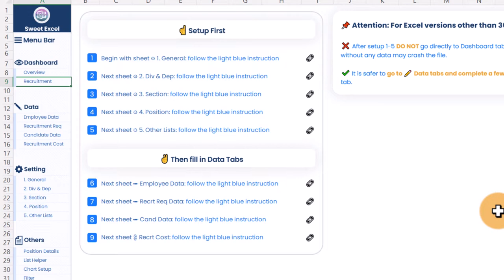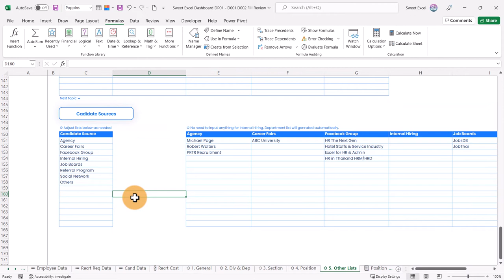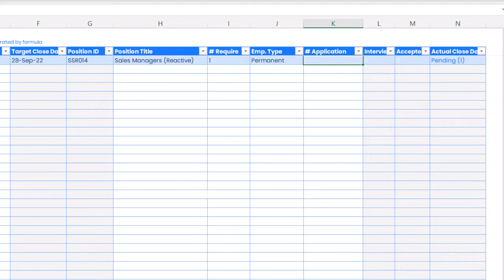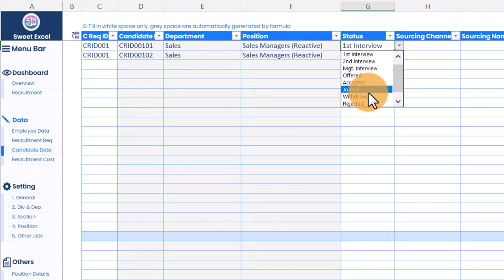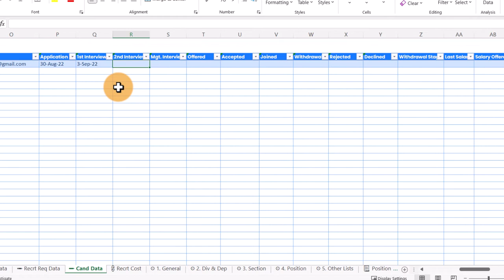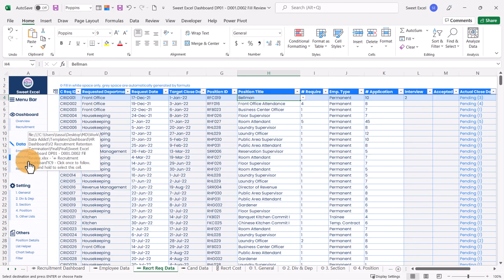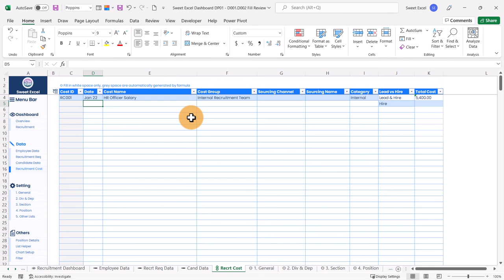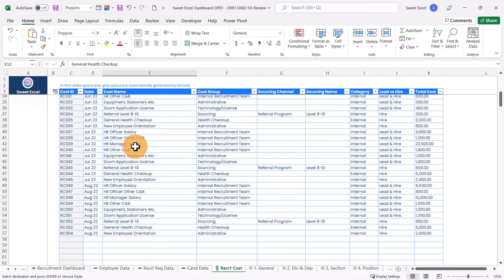HR Dashboard V2 - Dashboard ต้องใส่ข้อมูลยังไงบ้าง? ดูเลย!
วิธีการ Setup HR Dashboard V1 (Setup #1-5 + Employee Data)
🟢 Part 2: Setting แนะนำการตั้งค่าเริ่มต้นเมื่อใช้งานครั้งแรก
🟢 Part3: Data Record แนะนำวิธีการบันทึกข้อมูลพนักงาน

Line: @sweetexcel
ติดตามข่าวสาร โปรส่วนลดต่างๆ ได้ที่ Facebook